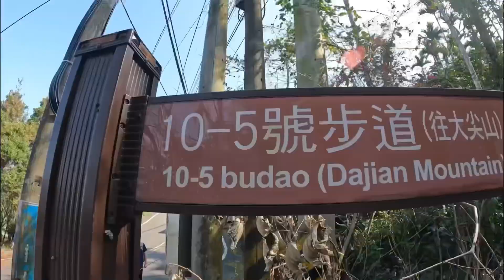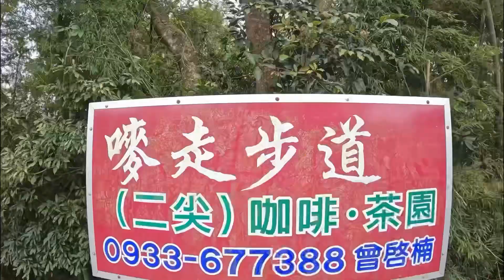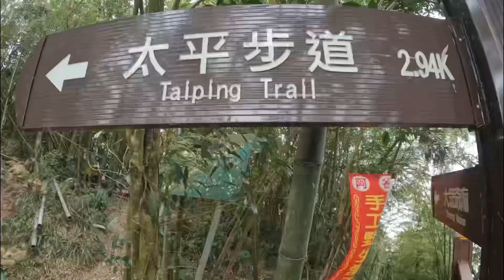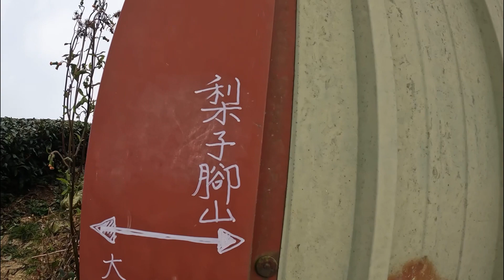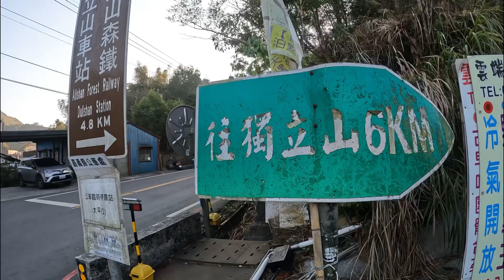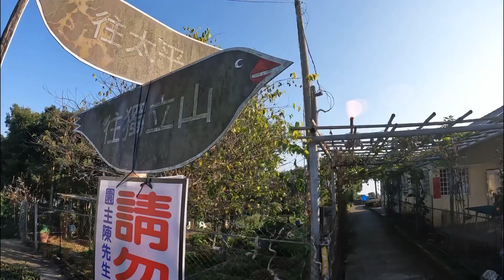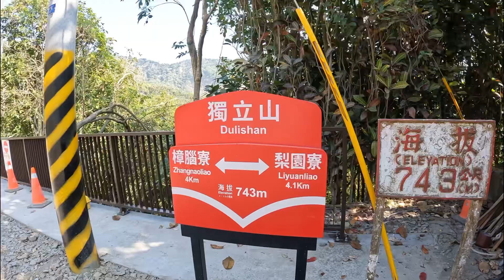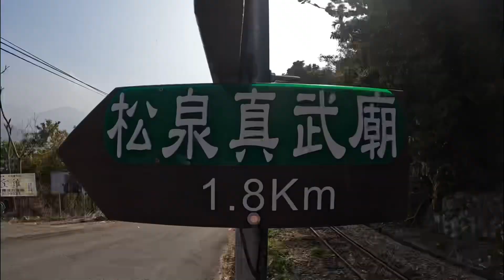雲嘉13連峰～大尖山、￼二尖山、馬鞍山、梨子腳山、太平山、大巃頂西北峰、大巃頂山、紅南坑山、獨立山、觀音石山、阿拔泉山、無名峰、阿拔泉山南峰￼-2023/2/7～8